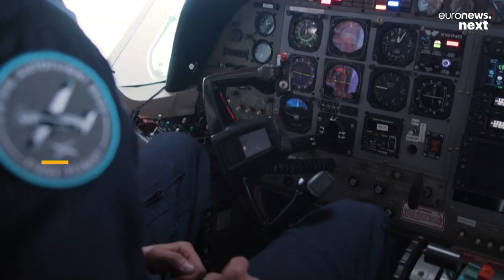Future of aviation? This US start-up is building pilotless planes to make flying cheaper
A US start-up company has developed software that can integrate with existing flight-control systems to make standard aircraft capable of flying unmanned.